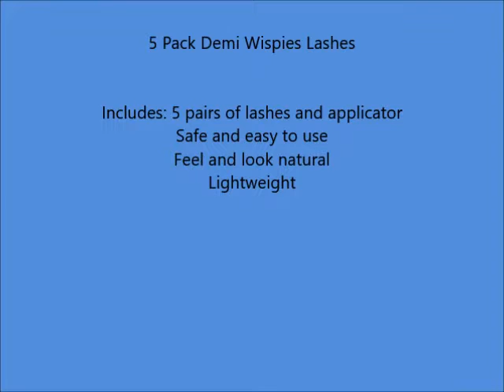5 Pack Demi Wispies Lashes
5 Pack Demi Wispies Lashes